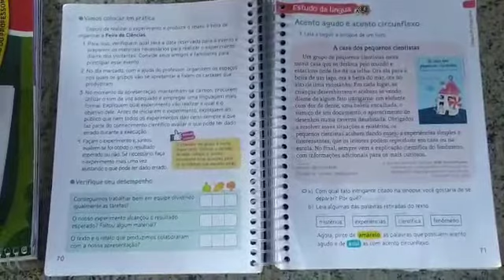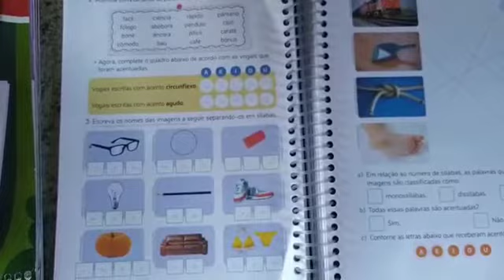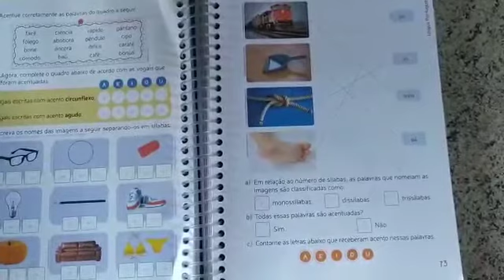Videoaula correção português Parte 1 - 3º ano - Tia Wanessa - Escola Cordel Encantado.